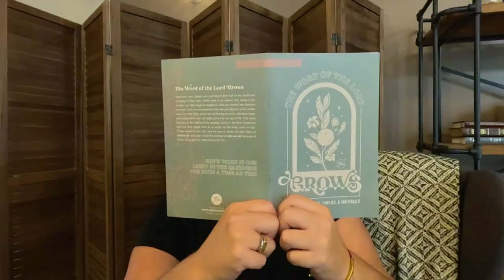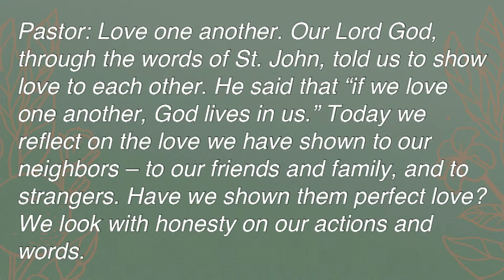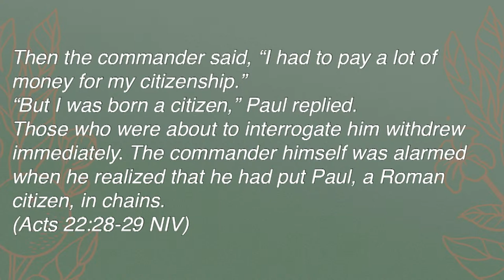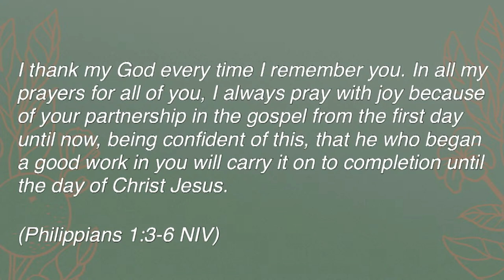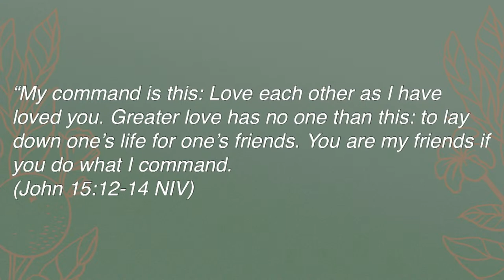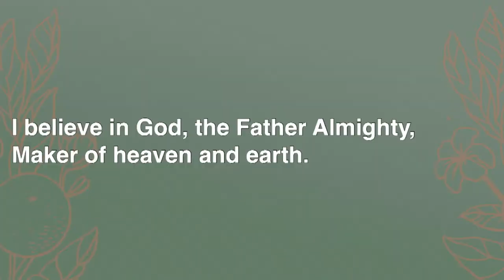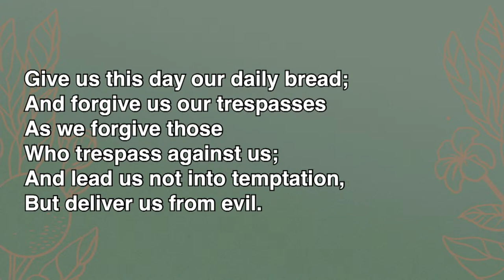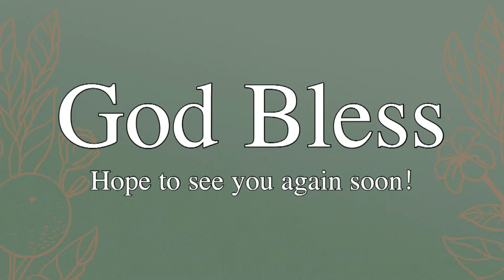The Word of the Lord Grows... Growing in Joy | 8:30am Worship | Tim Klinkenberg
CHURCH ONLINE from St. John's Sanctuary
Acts 22:17-29, Philippians 1:1-11, John 15:9-17